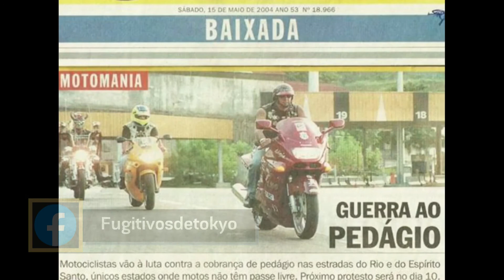Entrevista Beto Pressburger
Nesse vídeo entrevistamos Beto Pressburger, que formou a 20 anos a banda Fugitivos de Tokyo, banda essa já tocou em vários eventos de motoclube.Beto  Pressburger teve como influência Jimi Hendrix, Eric Clapton, Ed Van Halen, Angus Young, Armandinho e Yamandu Costa.
 Se você quer se aperfeiçoar em contra-baixo, o Márcio Luís Marciano mais conhecido como KAKA BASS já ajudou milhares de contrabaixistas pelo mundo a fora a se aperfeiçoar nesse instrumento maravilhoso. Clique no link abaixo e conheça o seu curso:
O entrevistador Anderson Ricardo trabalha de maneira independente graças ao curso de Marketing Digital Fórmula Negócio Online. Saiba você também como se tornar um profissional independente, clicando no link abaixo: